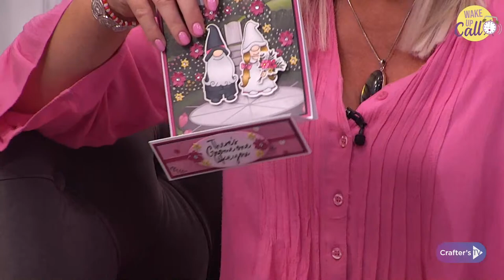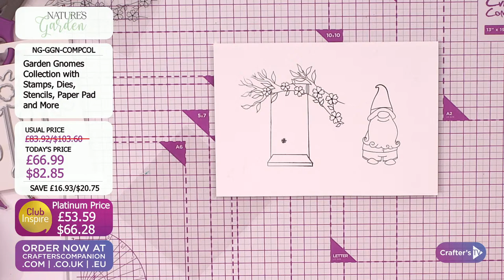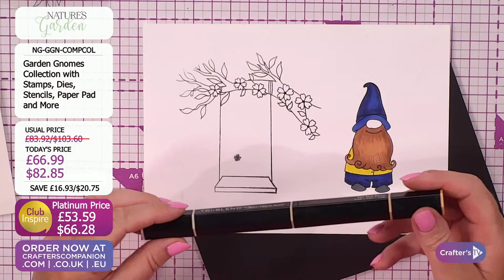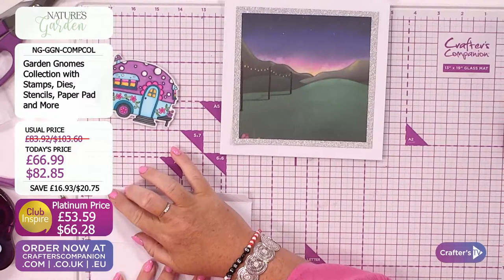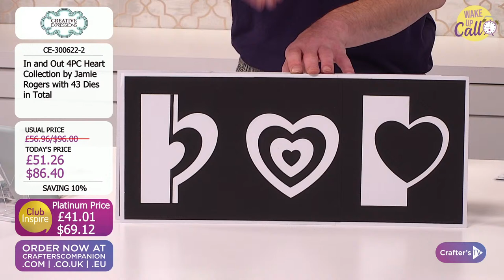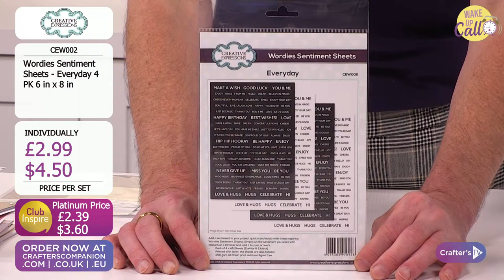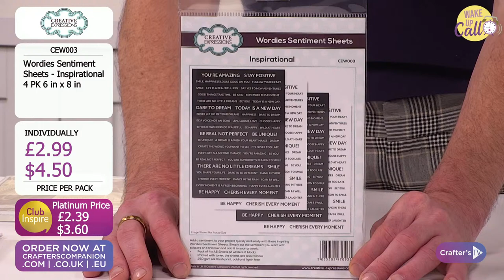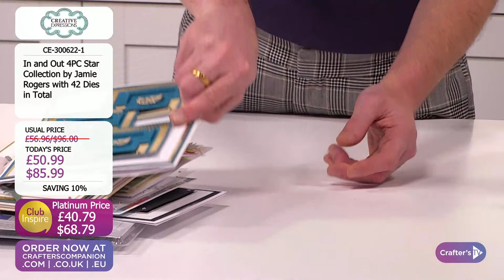Wake Up Call featuring Creative Expressions (30 June 2022)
Get your day off to the best start with a Wake Up Call! Join Craig Laird, Debbie Fisher, and our friend Jamie Rodgers from Creative Expressions  at 11am UK 🇬🇧 / 6am ET 🇺🇸 for a sneak peek behind the scenes to see what exciting new products and live guests today’s shows have in store! And you never know who might pop in to chat about what’s coming up, so keep your eyes peeled!